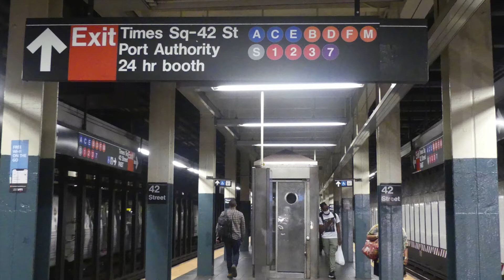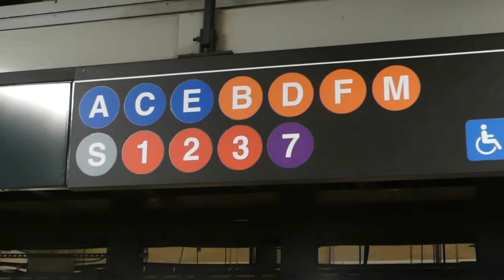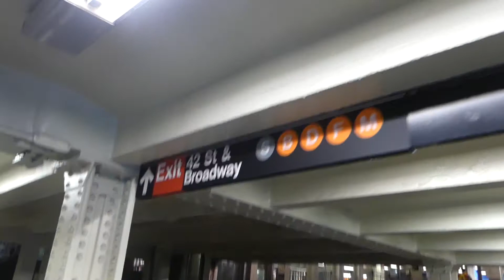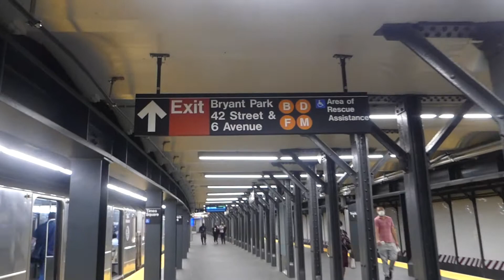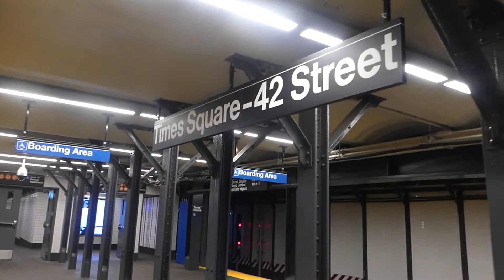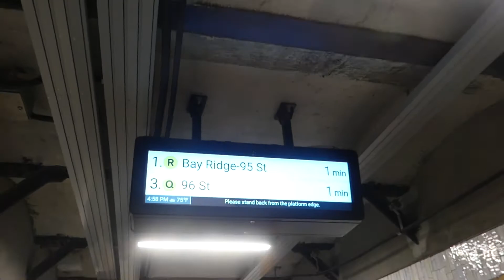MTA NYCT: A Grand Tour of the 42nd St Shuttle Connection Times Square & Bryant Park Passageway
Note: This was one big tour video please sit back and enjoy.

In this video I (Allen1628famm) introducing you to a new free transfer at Times Square-42nd St.

But before we get into that lets start from scratch. Starting you off of me beginning my recording at Times Square-42nd St on the BMT Broadway Line (N, Q,R,W).

Note: Now the reason why I started this video on the Broadway Line is to show you the new boarding of the new free transfer of the IND 6th Ave (B,D,F,M).

Unfortunately as of right now the IRT 7th Ave Line, Flushing Line, & IND 8th Ave do not or will have and updated free transfer for the IND 6th Ave Line (B,D,F,M) maybe on the IRT 7th Ave (1,2,3) being the fact that it closer to the free connection for the B,D,F,& M Lines.

As I’m walking out of Times Square-42nd St on the BMT Broadway Line (N,Q,R,W) recording a few train action at Times Square it’s not as much but it’s a tail towards the tour.

Then walking from the BMT Broadway Line to the new Times Square-42nd St on the IRT 42nd St Shuttle which has open up 2 weeks ago.

As you can see track 3 from the 42nd St Shuttle no longer exist although the some imprint are still there for show. Its only now Tracks 1 and 4.

And not only the new Subway station look the 42nd St Shuttle for both tracks 1 and 4 have been extended to 6 cars instead of 3 to 4 cars for better customer service.

And now for the best part of this video as Im done recording the 42nd St shuttle train Im walking inside the new fresh and clean free transfer mezzanine passenger way to 6th Ave which is a free transfer for the B, D, F,& M Trains 42nd St-Bryant Park.

And showing ya me walking back to the 42nd St Shuttle for another good look.

Fun Fact:
Did you know you can walk underground from Port Authority Bus Terminal on 9th Ave all the way here to 6th Ave-42nd St Bryant Park.

Stations:
Times Square-42nd St 1, 2, 3, 7, A, C, E, N, Q, R, & W Trains

42nd St-Bryant Park 7, B, D, F, & M Trains.